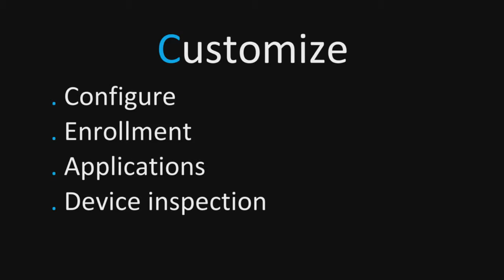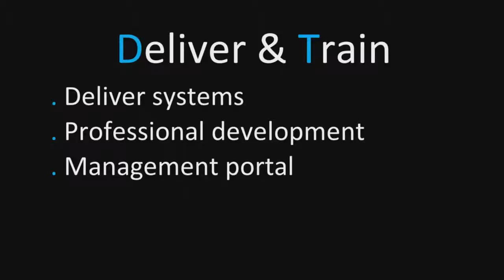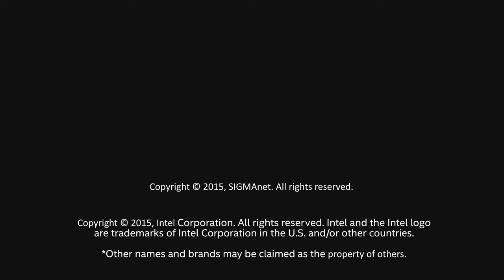IT Life Cycle Services EDUCATION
SIGMAnet IT Life Cycle Services:  Leading 1:1 Education Deployments